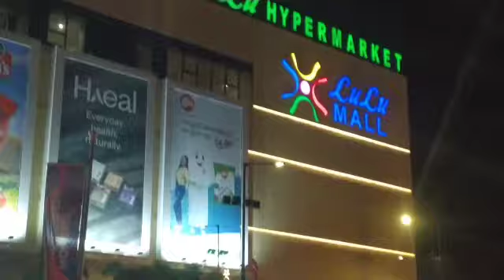Lulu Mall Trivandrum / Christmas Day 🎄🎄/ Surya Suresh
Hii friends.. exploring lulu mall,  hope you enjoy the video... thank you🌹🙏